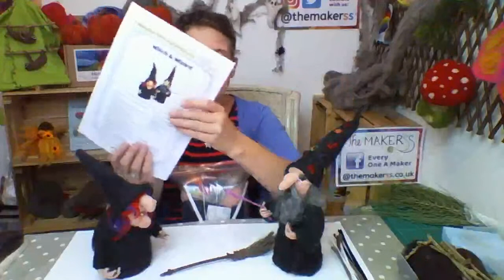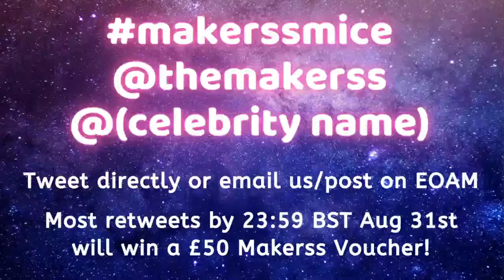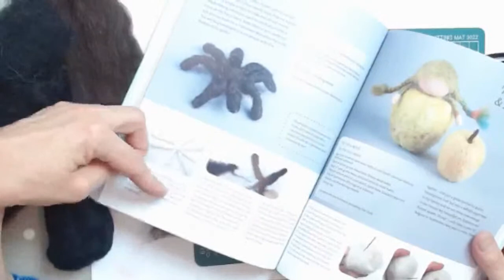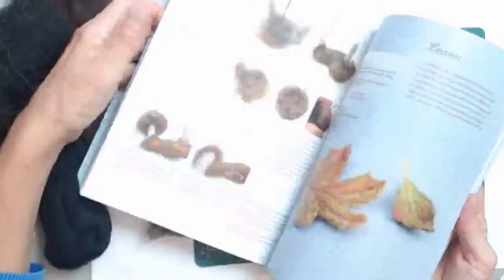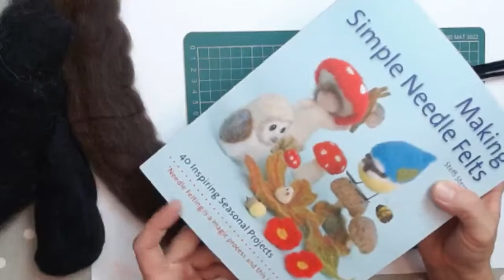Needle Felt Spider & Broom - The Makerss HAPPY PLACE Live Stream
**   CLICK 'SHOW MORE' FOR MATERIALS LIST!   **
Join Steffi to create spiders, great to spook up your Halloween decorations this year or even display them along with your harvest pumpkins, as now is the time these little guys start to appear as the summer wanes away!  These are super easy and fun to make too!

Steffi also shows how you can create your very own broom which is perfect to display with witches and wizards... which we will be featuring soon in their own Live Streams too!

You can craft along if you like. You will need this as a minimum of supplies:

Per spider:
- Maximum of 4x 30cm long black pipe cleaners
(or your whatever colour you have - you can wrap them with black or brown wool)
- Approx. 10g of black or brown wool batts OR tops/roving (with a little extra if you want to wrap the legs too)
- medium felting needle and mat

Optional: beeswax balm to help with wrapping wool and glue in eyes - how many you add is up to you!!

For the broom:
- a wooden stick or similar, approximately 15-20cm long
- dry horsetail grass, 8cm in length (or straw/hay/grass stems, whatever you can find) - you'll need enough to create the bushy, sweeping part of your broom to your liking
- PVA glue
- Jute string